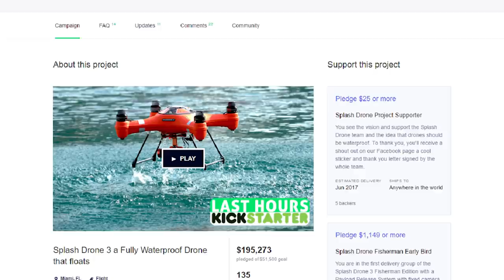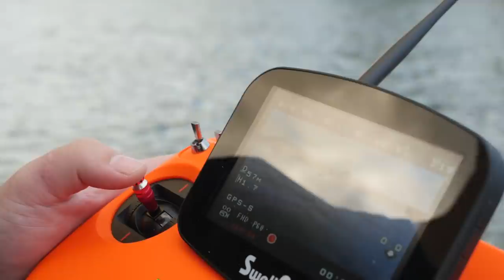SPLASH DRONE FISHING | Flite Test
Can you catch fish with a waterproof drone? If we can do it, anyone can.

If the idea of flying your expensive drone over a body of water gives you nightmares, that’s a normal reaction. Most people would want to keep their investment out of harm’s way, but how in the world are you going to get those stunning shots of the splashing waves?

Enter Splash Drone 3—the “fully waterproof drone that floats.” Yes, you read that right!

The most recent model made by Swell Pro has a myriad of features that are sure to make an aerial photographer/cinematographer happy, not to mention the avid fisherman.

What we liked:
Waterproof!
Substantial weight/good size—Flies great for its size.
GPS locks in well.
Has horizon correction in the scroll wheel.
Industrial strength gimbals.
Redesigned flight controller, power systems, added remote.
Camera records up to 4K.
A second attachment is available for fishing—payload release mechanism and camera.

Additional thoughts:
Sacrifice a little flight time and maneuverability because it is a bigger quad.
You get an analog signal on remote screen, not HD downlink.